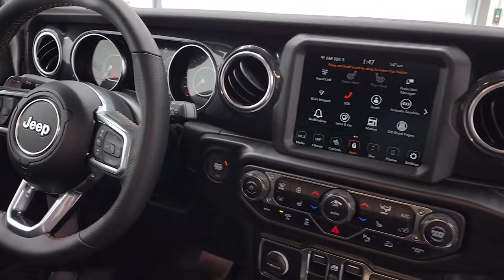2022 JEEP WRANGLER RUBICON 392 - FASTEST WRANGLER EVER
2022 JEEP WRANGLER RUBICON 392 IS THE FASTEST AND BEST WRANGLER EVER